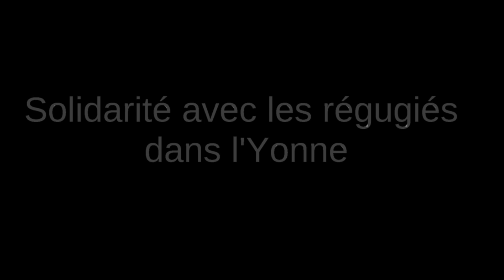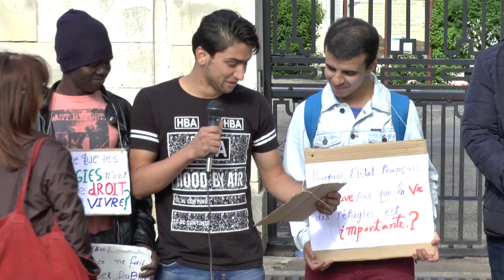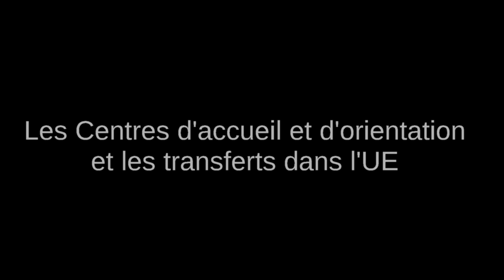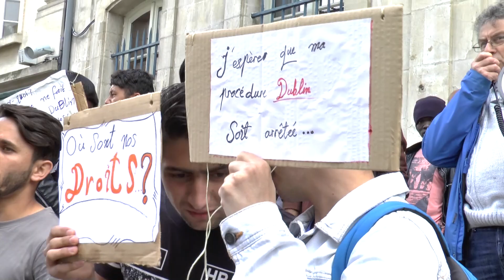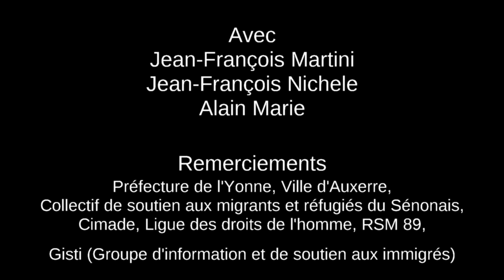Solidarité avec les réfugiés dans l'Yonne